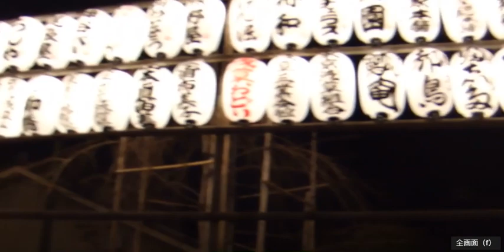東京 浅草 ライトアップ 仲見世 五重の塔 雷門